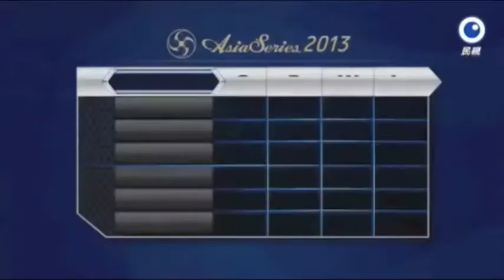Shane's Asia Series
Shane Opitz Highlight of Asia Series 2013